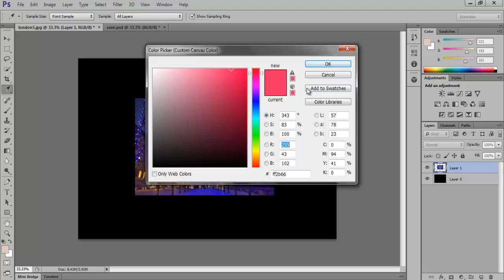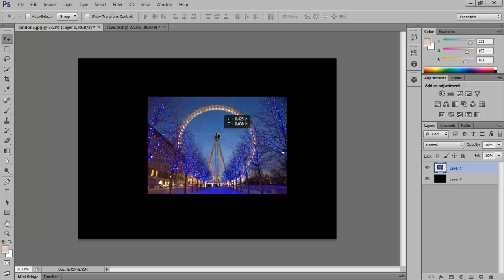Shifting from Photoshop CS5 to CS6: The Interface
In this tutorial on Photoshop, you will be learning about the basic interface of Photoshop CS6.

This tutorial will also be covering the changes you will see when you are shifting from CS5 to CS6. Once you have launched Photoshop CS6, the first thing you will notice is its dark interface.

Step # 1 -- Go to the 'edit' menu

If you are not happy with the dark colored interface then you can go in the 'edit' menu scroll down to 'preferences' and then select the 'interface' option.

Step # 2 -- Change the color

A settings panel opens and over here you can see that there are 4 default colors; Black, Dark Gray, Medium Gray and Light Gray.  Select whichever color you wish. There is another way to go about it, just press 'shift + F2' to lighten the interface or press 'shift + F1' to darken it.

Step # 3 -- Alter the pace board color

You also have the option to change the color of the pace board around the image. Right click on it and from the options that appear you'll see that you have the same four preset colors that were available for the interface. To customize the color of the pace board yourself go to the 'select custom color' option. It will show you the default color and then you can pick any color you want.

Step # 4 -- Use the HUD feature

There is a new feature called a HUD Feedback which stands for Head Up Display. When you drag the picture you get information about the distance to which this image has been moved horizontally and vertically. This feature comes in handy when you need to shift images at a particular distance.

Step # 5 -- Alter the image size

Select the 'free transform tool' by pressing 'ctrl + t'. When you scale the image it gives a percentage value at the top and also gives the width and height value according to which you have increased or decreased the image. You can also edit the image size by entering the dimensions of the width and height in the space provided on the bar.

Step # 6 -- Rotate the image

If you drag the image and rotate it then on the top bar you can also see the angle at which the rotation is taking place. The angle can also be entered at the top bar.

Step # 7 -- Skew the image

You can also skew the image by holding 'ctrl + alt' and dragging the picture. The image gets skewed in the direction you specify and the angle at which it does can be seen at the top bar.
Use this tutorial on Photoshop to gain a better understanding of the user interface of Photoshop cs6.